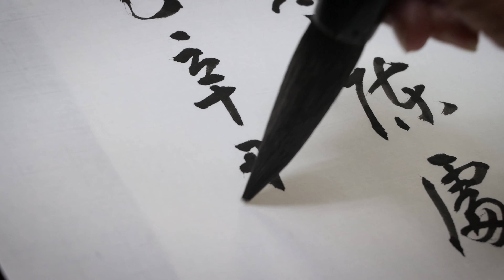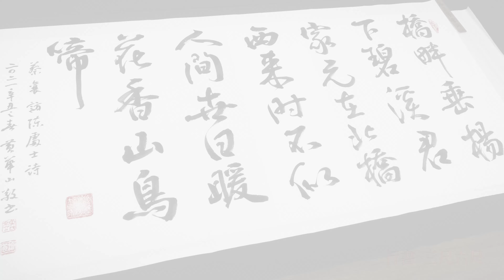蔡襄〈訪陳處士〉 草書 三尺六尺 櫓翁敬書 | 橋畔垂楊下碧溪，君家元在北橋西。來時不似人間世，日暖花香山鳥啼。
蔡襄訪陳處士
橋畔垂楊下碧溪，君家元在北橋西。來時不似人間世，日暖花香山鳥啼。